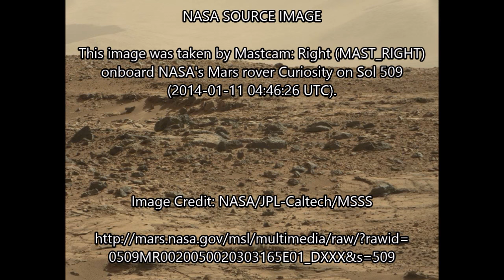MARS GIGANTIC MOUSE ? & Other Strange Anomalies. ArtAlienTV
"A possible very large mouse or other rodent on Mars in Gale Crater sitting on a ridge plain as day. It is probably an optical illusion but seems to have big ears, nose and eyes visible. It resembles a very large mouse or jerboa in appearance.
Other people including myself have found rodents up there before so it could possibly be.
Estimated size 2 - 3 feet.
Also some other strange anomalies nearby including a strange upright rock/statuette with possible plant growth/moss on top of it, a possible skull and a very weird thing that appears to have a face laying half inside a sack with a strange white hook like arm protruding from it that looks mechanical"

The possible giant mouse was found by Ceerider08 and the rest by
Joe White - ArtAlienTV on Nov 9th 2015 and first published on YouTube Nov 12th at 3 am but uploaded Nov 11th at 4:11 pm 2015.

ArtAlienTV - Mars Magazine (Facebook Group)